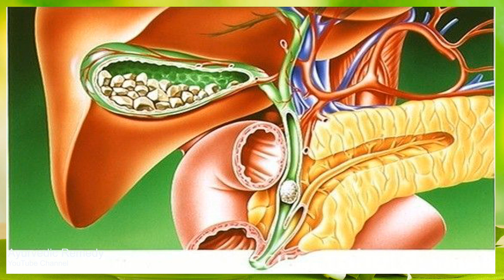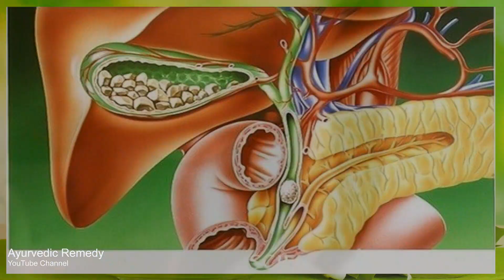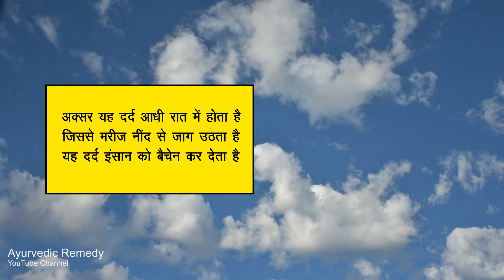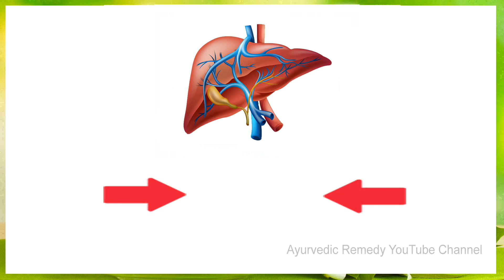pitt me pathri ke lakshan | gallstones | symptoms of gallbladder stone | pit ki theli me pathri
gallbladder stone | pittashay me pathri ke lakshan in hindi gharelu upay, gharelu nuskhe | pit ki theli me pathri ke lakshan | pitt ki pathri ke lakshan | pith me dard hone ka karan | pitt ki thaili me pathri ke lakshan in hindi | पित्त की थैली में पथरी Gallbladder stone symptoms in hindi | पित्ताशय की पथरी के लक्षण

घर बैठे मंगाने के लिए नीचे लिंक पर क्लिक करें
vvvvvvvvvvvv

 ड्रैगन फ्रूट / पिताया फल
Fresh Organic Dragon/Pitaya Fruit - 1 Pc Jumbo Size (White/Red)

ख़ुबानी / Dried apricot - घर बैठे मंगाने के लिए यहां क्लिक करें

अंजीर - घर बैठे मंगाने के लिए यहां क्लिक करें

काजू  - घर बैठे मंगाने के लिए यहां क्लिक करें

बादाम - घर बैठे मंगाने के लिए यहां क्लिक करें

गिलोय - घर बैठे मंगाने के लिए यहां क्लिक करें
giloy / tinospora cordifolia

मच्छरदानी - घर बैठे मंगाने के लिए यहां क्लिक करें
Mosquito net
all type

बुखार नापने की मशीन
Thermometer
all type

omron hem - 7130 Blood Pressure Monitor
ब्लड प्रेशर चेक करने की मशीन

other blood pressure machine digital

kismis किशमिश
all type

top videos

टीबी के लक्षण और बचाव

टी बी में क्या खाएं और क्या नहीं

हाई ब्लड प्रेशर में क्या खाएं और क्या नहीं

Ayurvedic Remedy